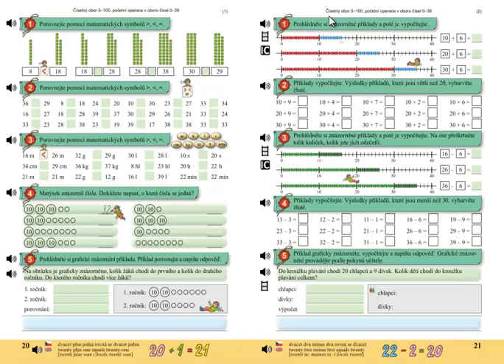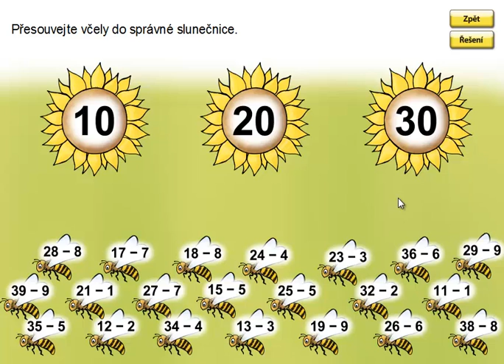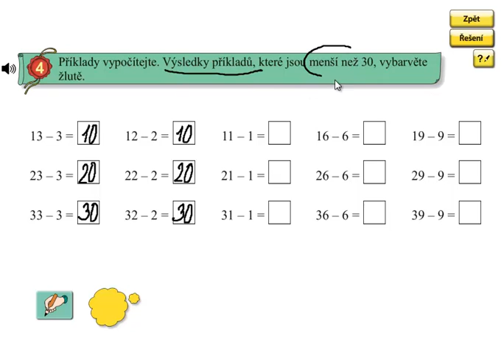Pamětné odčítání do 100; Matýskova matematika 5.díl, strana 21, cvičení 4